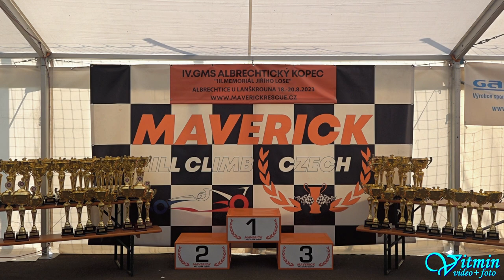Petr Türk - Mitsubishi Lancer Evo IX - IV. GMS Albrechtický kopec 2023 - Albrechtice u Lanškrouna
Petr Türk si s vozem Mitsubishi Lancer Evo IX dojel po oba dva dny pro vítězství ve třídě S1+2000/4WD v závodech do vrchu IV. GMS Albrechtický kopec 2023 "III. Memoriál Jiřího Lose" .